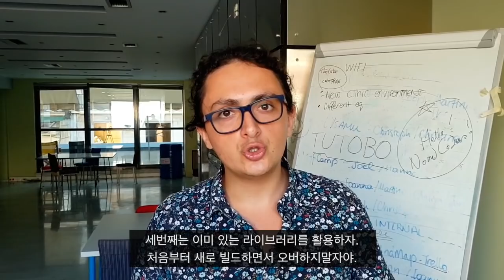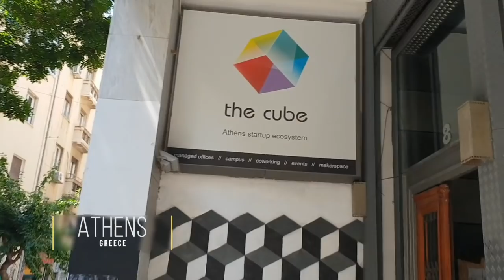개발자가 자주 빠지는 함정 3가지 (3 traps of Indie Makers)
사이드 프로젝트를 만드는, 혹은 마감 없이 혼자 개발을 하는 개발자들이 자주 빠지는 함정 3가지를 이야기해봤어요!
1. Don't Over Code
2. Don't Over Engineer
3. Stand on the shoulder of Giants
어떻게 생각하시나요? 의견주세요 ;)
사이드 프로젝트를 위한 플래폼을 열심히 빌드하고 있는 중이에요! ;)